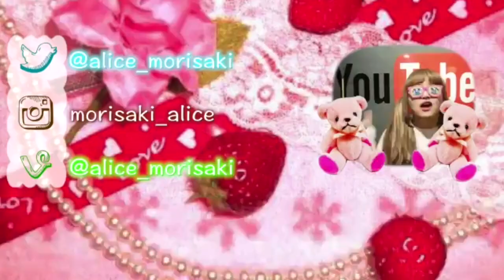【購入品&ノベルティ】Ank Rouge（アンクルージュ）の購入品紹介♡